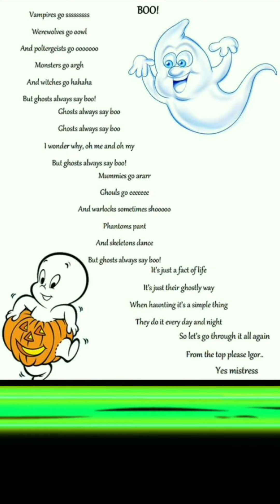Boo / Halloween 🎃 Song / Songs for Children / Autumn Songs / Happy Halloween/ /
Enjoy another halloweensong for Kids to dance to. Happy Halloween!